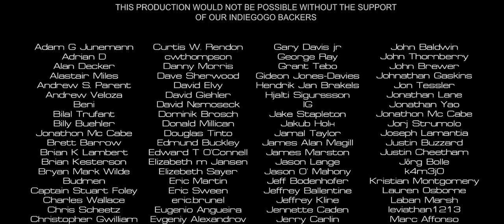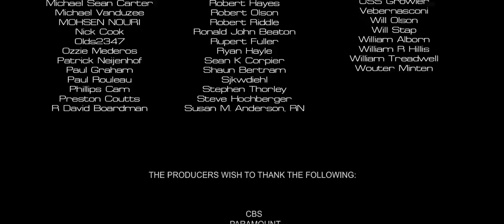Chaos at the Neutral Zone - A Star Trek Fan Production (2022)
Support our 2022 Indiegogo today and help us make more Trek Shorts!

Trek Shorts is proud to present Emma Thornes second Short film! and our second in universe documentary!

Ensign Laura Reed is being interviewed by Memory Alphas best reporter Katherine Archer about an galactic scale event which happen only days ago .

A Romulan plan at the Neutral Zone has been stopped and the crew of the Indianapolis narrowly escaped with their lives. This documentary is the only official report to these events because the Romulans deny the events ever took place. Watch and see what eye witness Ensign Reed says about the events and how she was instrumental in saving the crew, ship and potentially the Federation!

Thank you to everyone who supported the 2021 Trek Shorts Indiegogo, without your funding we would not have been able to get this fan and we hope you will come back and support the 2022 Trek Shorts Indiegogo which has just 8 days to go!

“Star Trek and all related marks, logos and characters are solely owned by CBS Studios Inc. This fan production is
and is a non-commercial fan-made film intended for recreational use.  No commercial exhibition or distribution is
permitted. No alleged independent rights will be asserted against CBS or Paramount Pictures.”